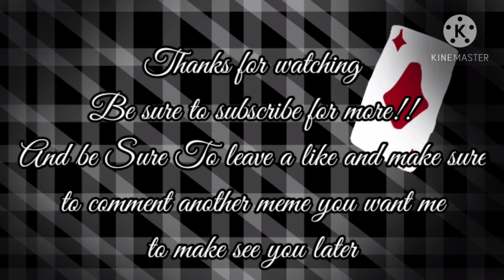♤WonderLand Meme♧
I made the card background myself and i got the music and the swirl background from someone i don't know what there name is i think its in chinese or Japanese?